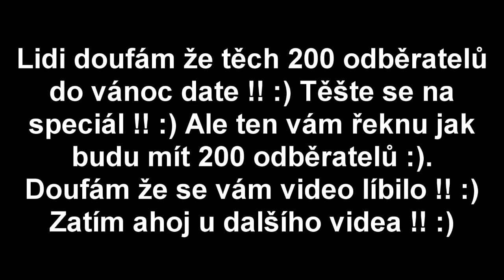Krátký trénink part 5 | Martin "Givdul" Kadlčík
Čti popisek

Sociální sítě
Skype : Givdul (Ted' na něm vůbec nebývám)

Let'splaye - Bandicam, Camtasia Studio 9 (Let'splaye ted' nenátáčím)

V čem stříhám a renderuji

Co umím za triky
Backflip (Na trávě, z něčeho vyvýšeného)
Webstera (Taky na trávě z něčeho vyvýšeného)
Dash
Kong
Speed
Step Speed
Lazy
Cat Leap
Front flip (Úplně stejné jako u webstera a backflipa)
Gate
Palm Spin
Wall Spin
Lazy Spin
Layout backflip
Wall Climb
Hand Stand (Stojka)
Kash